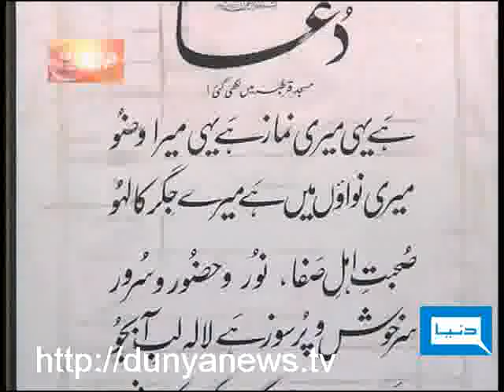Dunya TV-Dunya Today-09-11-2010-1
Dr. Javed Iqbal, Iftikhar Arif & Haroon Rasheed join Dr. Peerzada to discuss Dream of Iqbal & Today's Pakistan